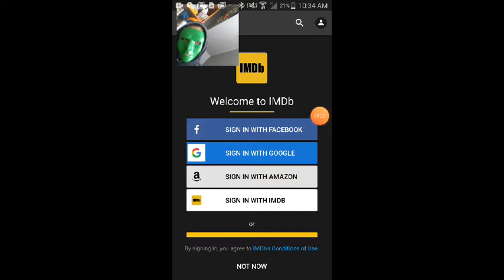Playing the Hive on Minecraft! (first Video)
This is my first video on my channel and I play some mini games in Minecraft